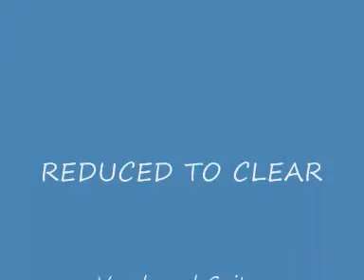Reduced to clear Golden Touch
live music cover of golden touch by razorlight